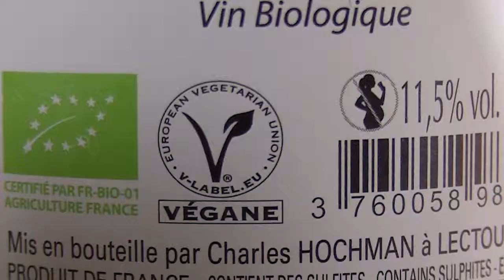Le VIN VEGAN c'est quoi ?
Dans cette vidéo vous allez découvrir ce que signifie vin végan.

Je m'appelle Franck Bernard. Je suis sommelier et formateur en vin. Depuis 2009 je donne des cours d’œnologie et je gère un Chaque année, j forme plusieurs centaines d'amateurs de vins.